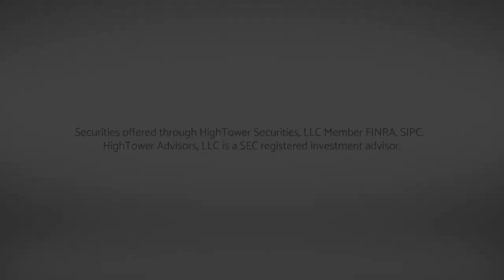Global Growth Under Seige